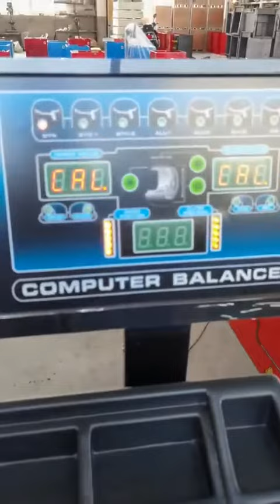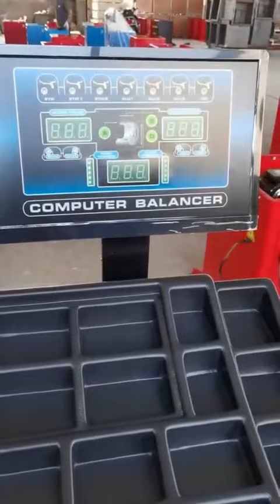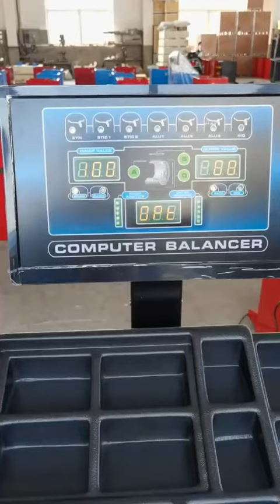KATOOL Wheel balancer KT-B760 calibration video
This is the video for Wheel balancer KT-B760 calibration video.